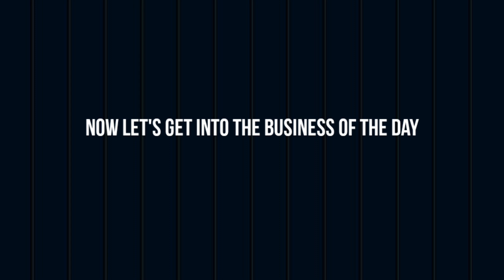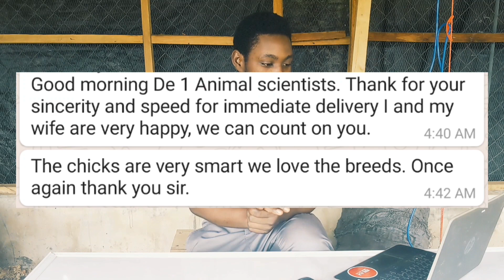A Subscriber Tried My Broiler Growth Promoter | HE COULDN'T BELIEVE IT!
YES! A Subscriber has just proven my Broiler Growth Promoter to work after using it for his broiler chickens for a week or two. Raising chickens in this age is a serious farming experience and in order to get the best result, you must know what you are doing.
I will also be showing my subscribers how to raise chickens from day-old to maturity with the least mortality possible.